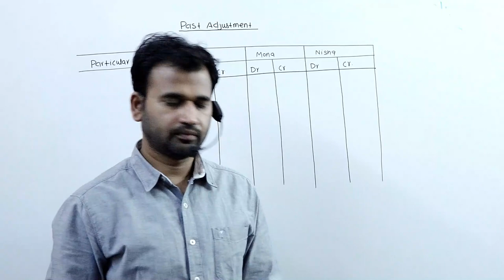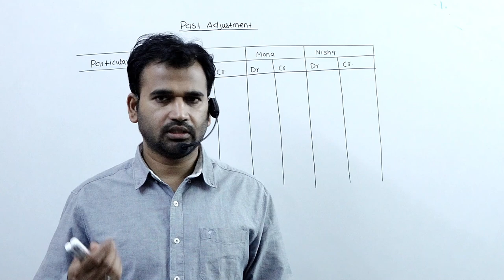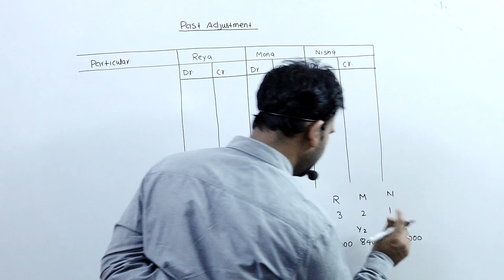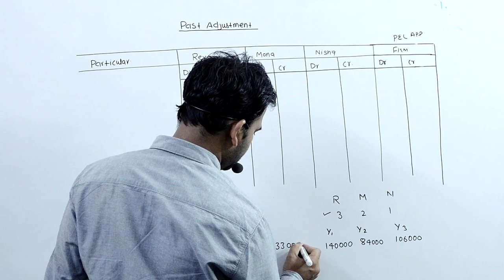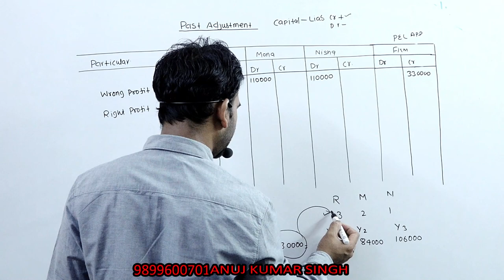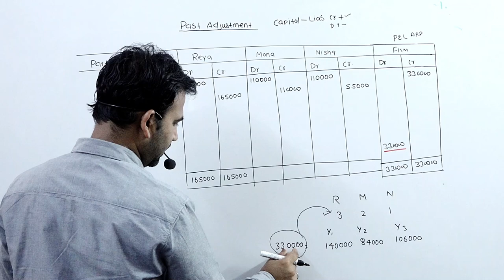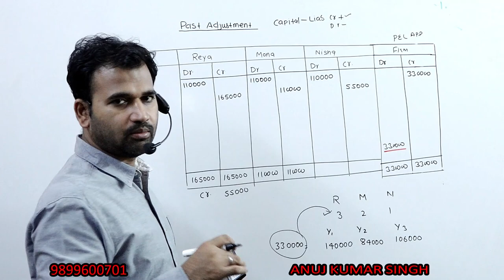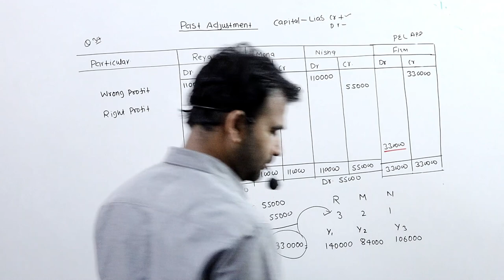FUNDAMENTAL OF PARTNERSHIP FIRM || PAST ADJUSTMENT PRACTICAL QUESTION || CLASS 12TH || PART - 11